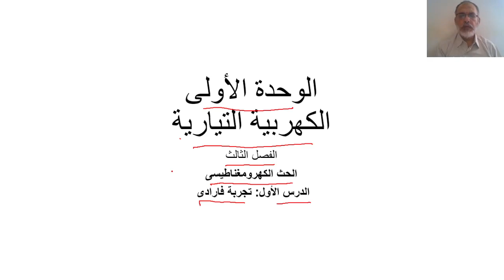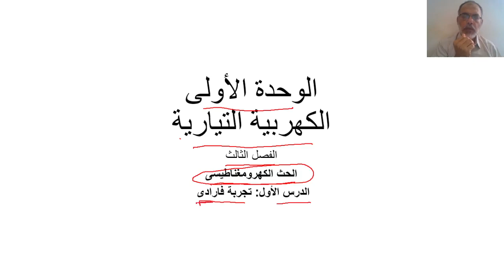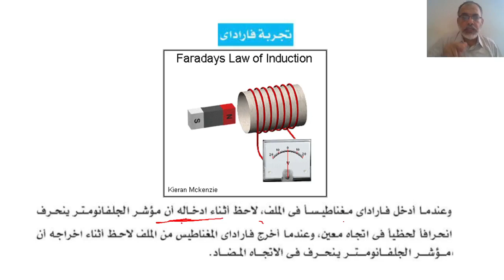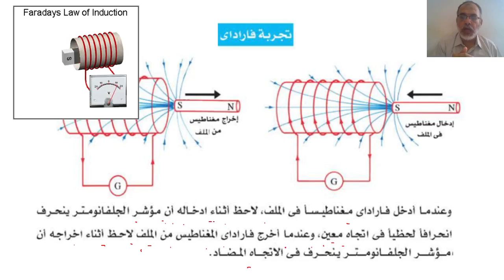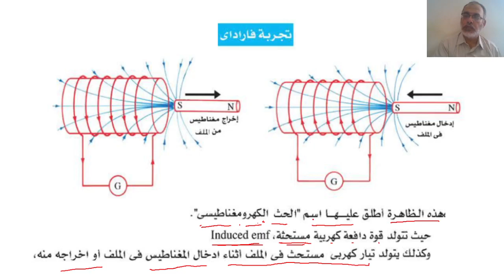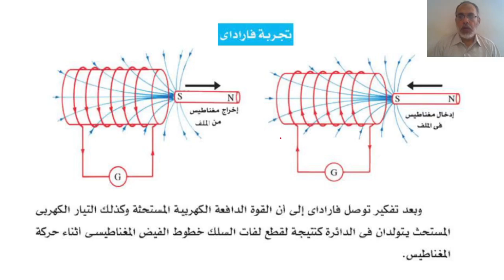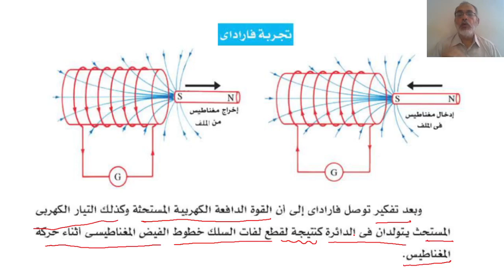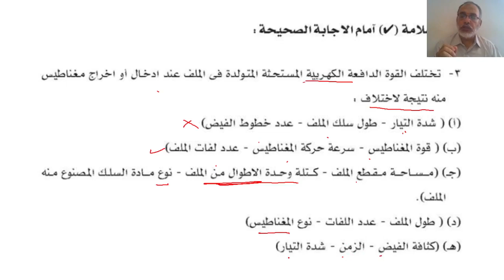026 فيزياء الثانوية العامة الكهربية التيارية الفصل الثالث تجربة فارادى